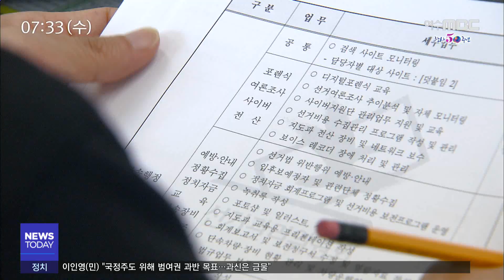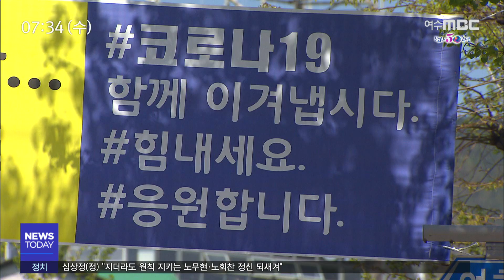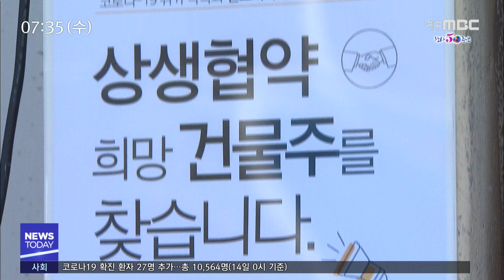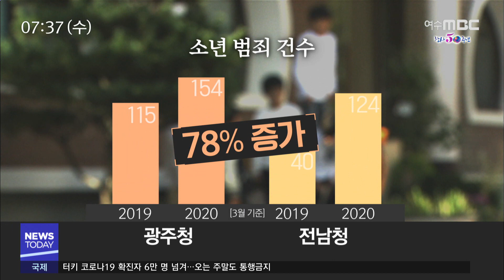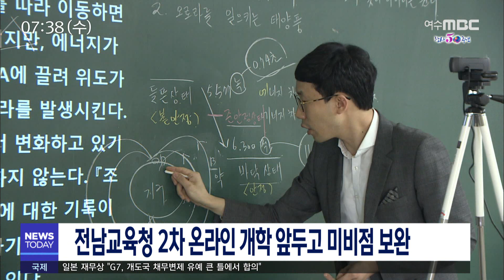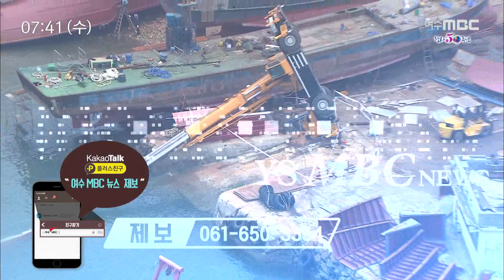[뉴스투데이] 다시보기 (20/04/15/수) 아침뉴스종합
[LTE]4.15 총선 시작, 이 시각 투표소
내일(15) 출생연도 관계 없이 마스크 구입 가능
'투표 용지 촬영·훼손' 등 선거법 위반 행위 금지
총선 위법행위 64건..고발 22건, 수사의뢰 1건
도시재생도 착한임대 시도 - R
전남동부 지자체, '착한 임대인'에 지방세 감면
순천 코로나19..6억 규모 택시긴급지원
코로나 개학연기로 청소년 범죄 증가 - R
전남교육청 2차 온라인 개학 앞두고 미비점 보완
여수 성심병원 경매...광주 건설사에 낙찰
'야간 관광 100선' 전남 13곳 선정
초대 민선 체육회장에 정시화 전 부회장 선출
전남도, 도시가스 2만7천가구 신규 공급
 04.15 오늘의 날씨 //